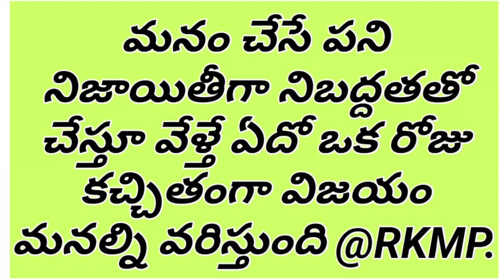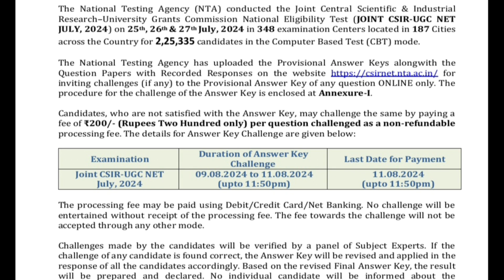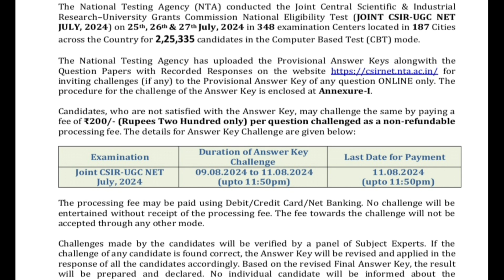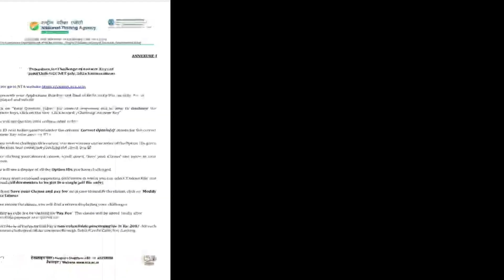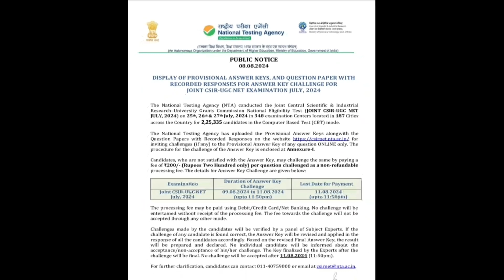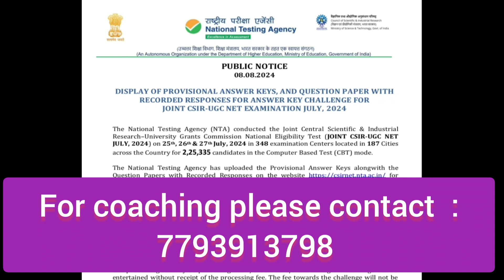Csir net july 2024 answer key released